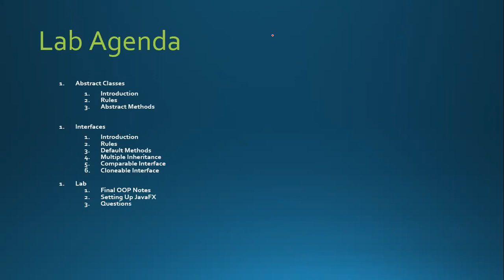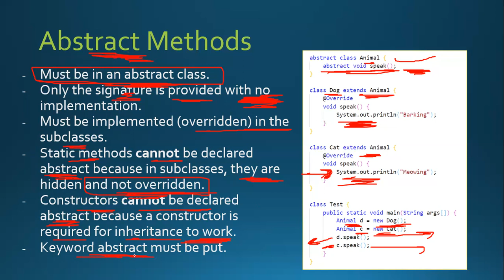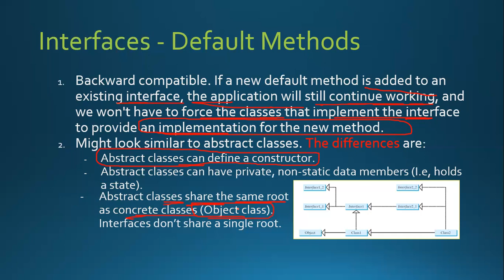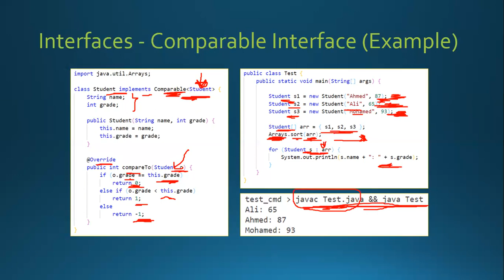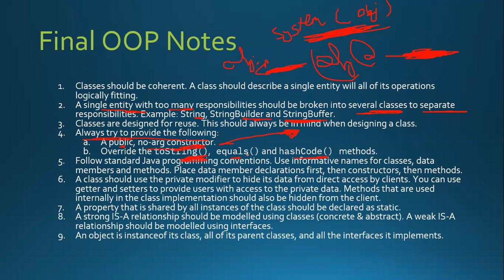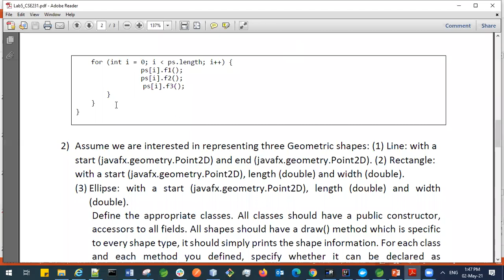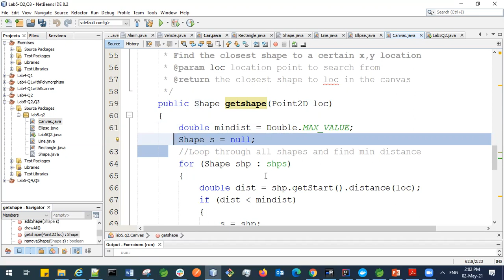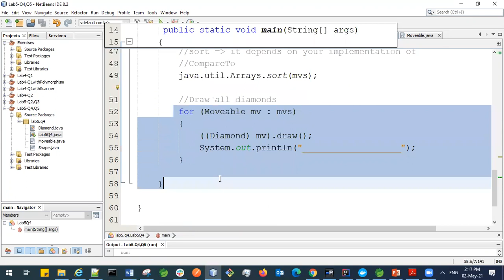Lab 5 | Eng. Nourhan Mohamed